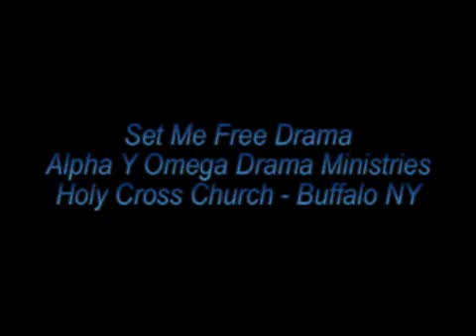Set Me Free Drama - Alpha Y Omega Drama Ministry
Set Me Free Drama - Alpha Y Omega Drama Ministry - Holy Cross Church - Buffalo NY